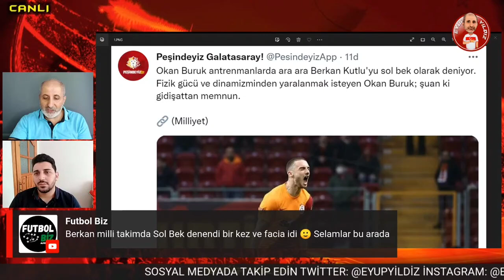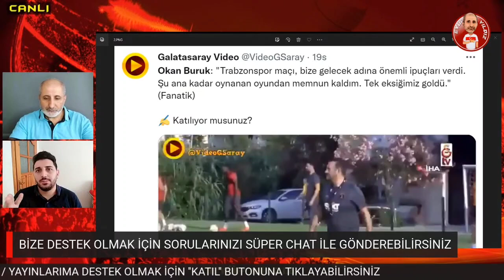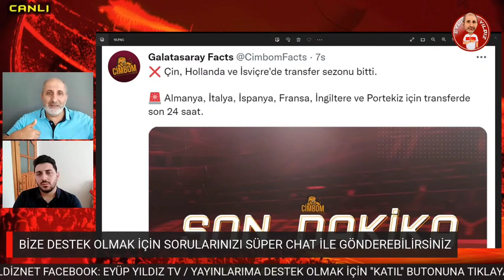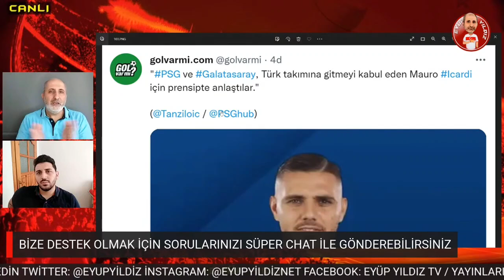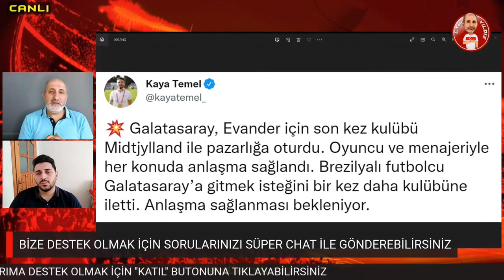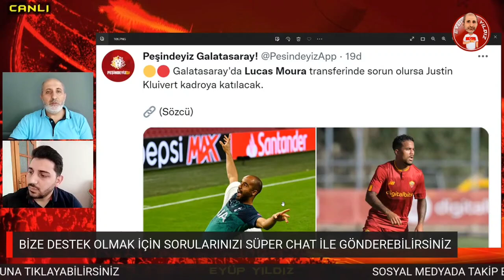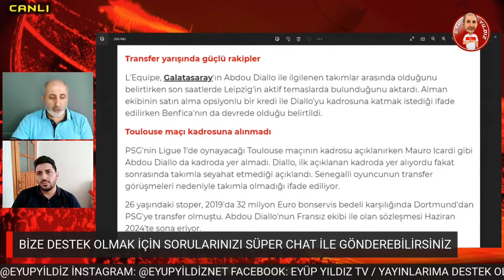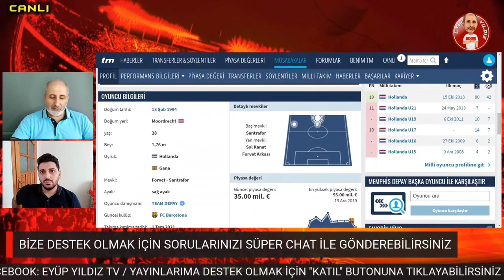İCARDİ RESMİ ONAY BEKLİYOR! / EVANDER OPERASYONU! / PAULİNHO TRANSFERİ! / CENGİZ ÜNDER SÜRECİ!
SON DAKİKA GALATASARAY TRANSFER HABERLERİNİ UĞURHAN TÜRKER İLE EYÜP YILDIZ SİZLER İÇİN DEĞERLENDİRİYOR!